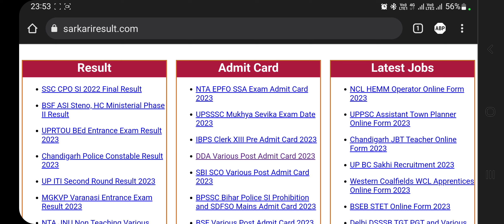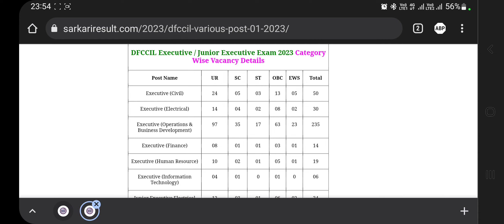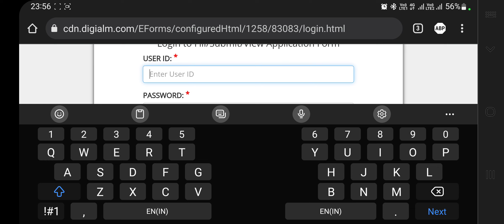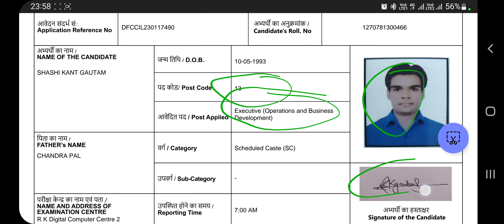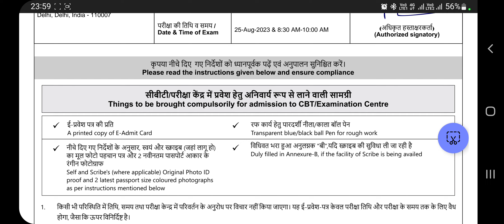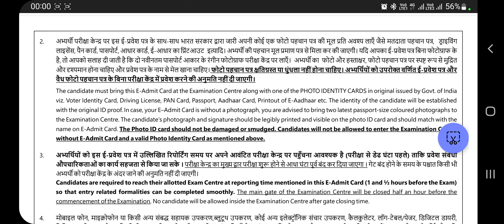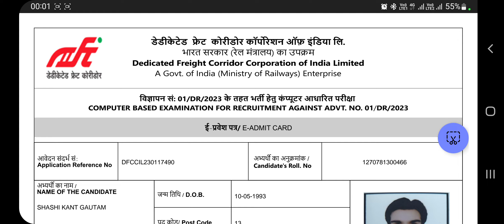Download DFCCIL Admit Card 2023 | DFCCIL Admit Card kaise Download kare | DFCCIL Exam Date?